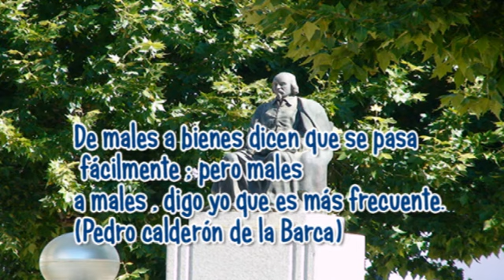Pleno Ordinario- Enero del 2015 Zalamea de la Serena